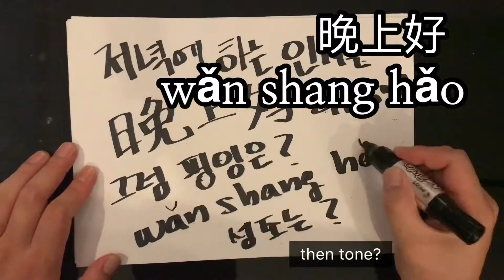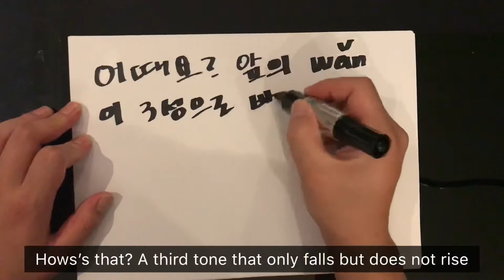중국어로 “잘자요” 라고 말해보자 04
반갑습니다. 간단하게 배우는 중국어입니다. 부담없이 보고 많은 사랑 부탁드려요^^